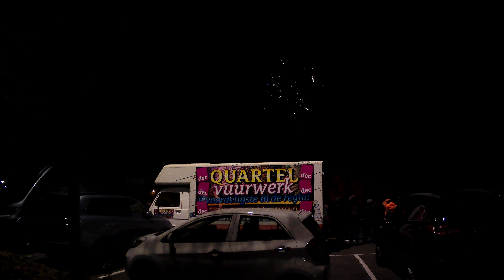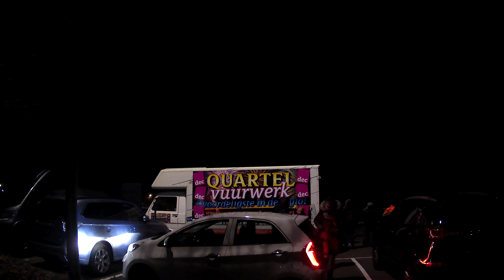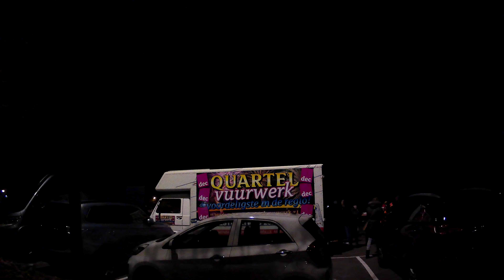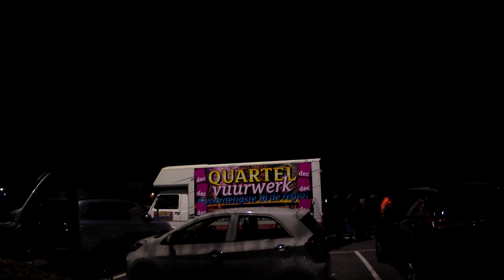18-12-15 Vuurwerkdemo - Quartel Vuurwerk (Pijnacker) - Demo 2